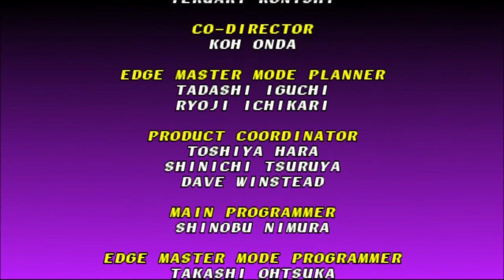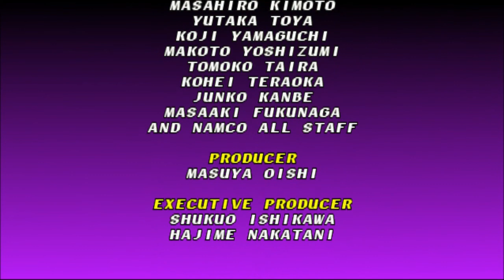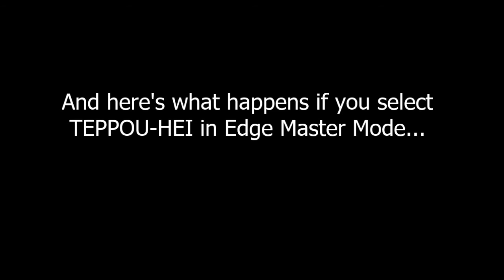Soul Blade [PS1] - play as TEPPOU-HEI (unused character)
This is a play-through using TEPPOU-HEI in the PS1 version of Soul Blade / Soul Edge. Read on below for more information...

Teppou-Hei is an unused gameplay character, which means that he is an unplayable character in the game.

The video is structured into 3 sections:

-- 1st section will show Arcade Mode being completed with Teppou-Hei;
-- 2nd section will show his Command List after the credits;
-- 3rd section will show Teppou-Hei being selected in Edge Master Mode and locking the game

Here is the information about the character:

About TEPPOU-HEI

He is the guy with the Tanegashima firearm who appears in Mitsurugi's endings. You know, the one you have to fight against in first-person view.

He has Mitsurugi's moves and has his Command List.

Under the lifebar, his name is 'SEUNG MINA'.

On the character select screen, his large portrait is the generic hidden character '?' image.

On the versus screen, his icon is the generic hidden character '?' image.

His weapon is his firearm and the loader pole. He uses them like a regular sword. To my knowledge, you cannot use his weapon as a firearm like he does in Mitsurugi's endings.

When you complete Arcade Mode with him, he does not have an ending. It just goes straight to the credits.

He does not have a voice. However, when you fight against Soul Edge at the end, he actually adopts and has Soul Edge's voice. I'm not if this happens outside of Arcade Mode.

Regarding his voice, he uses/copies the voices of the previously selected character. So for example, in Practice Mode if you selected Sophitia, then changed your character to Teppou-Hei, then Teppou-Hei will use Sophitia's voices. This seems to carry over to other modes in the game.

He has no announcer name voice. Which means that if you win a match with him, there will no voice after the announcer says "The grueling battle ended with the victory of ."

If you select him in Edge Master Mode, he freezes the game after the messed up intro.

About PS1 Soul Blade
The PS1 version of the game is one of the all-time greats on the console, and is one of the best 'conversion/port of an arcade game'. Aside from the loading times (which are very short anyway) it's virtually arcade perfect. It helped that the arcade original ran on hardware that was already based on the PS1 hardware.

The PS1 version has tons of features that are not found in the arcade original. For example, the port has 2 extra remixed soundtracks, new character costumes, new weapons, cinematic endings for the characters, the superb Edge Master Mode and more.